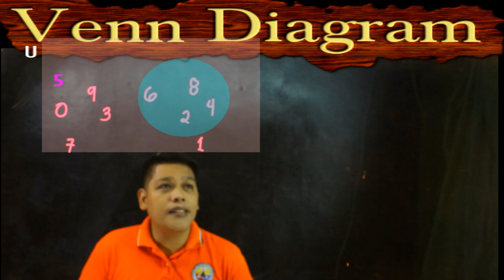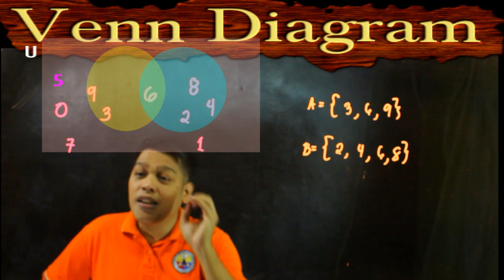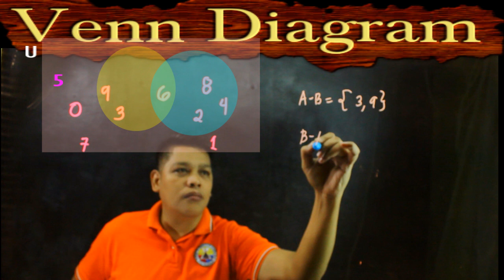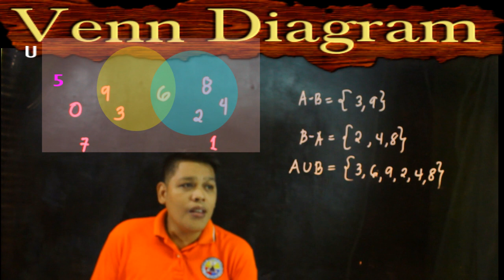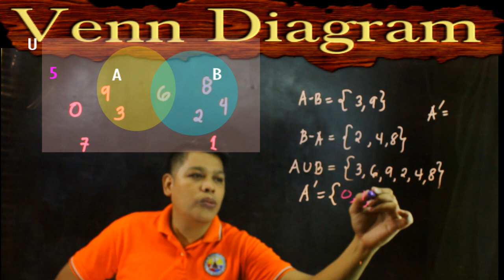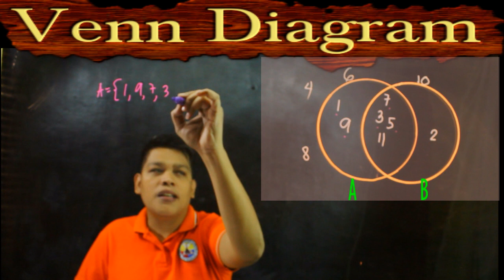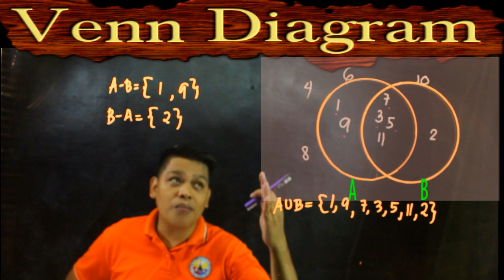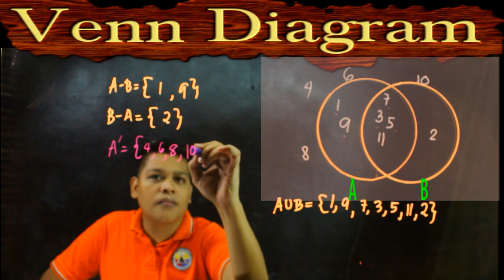Venn Diagram (Math Tagalog)